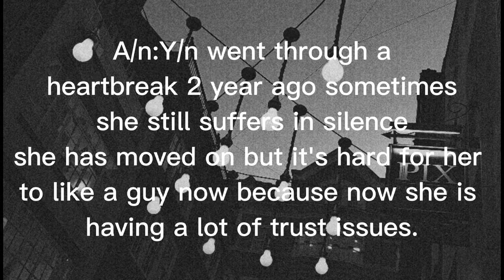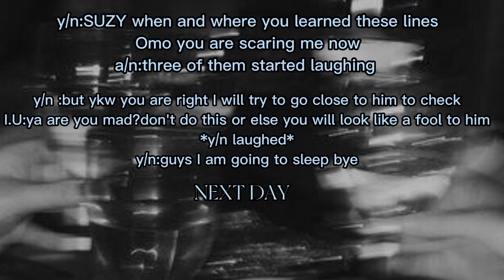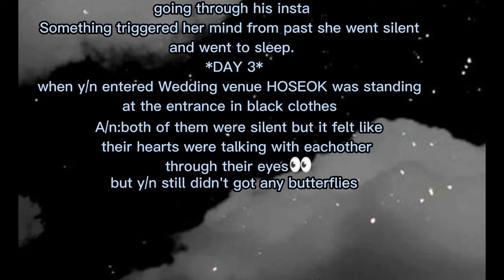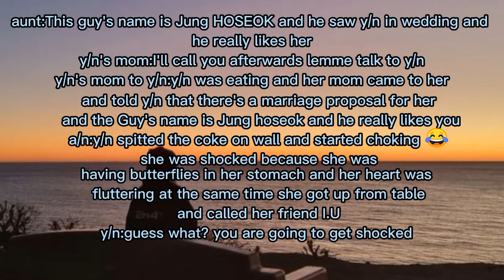FF[When My eyes met yours] HOSEOK FF(✿ ♡‿♡).